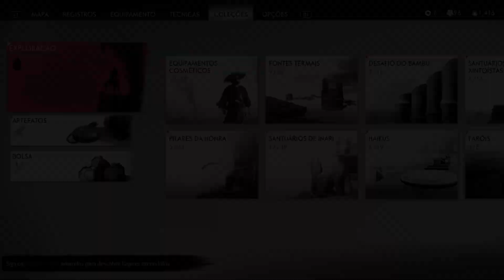Ghost of Tsushima #27 - A defesa de Yarikawa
Descrição:
O grande samurai/ninja Foul, consegue achar os arqueiros e juntos, quebram o cerco de Yarikawa. Confira!